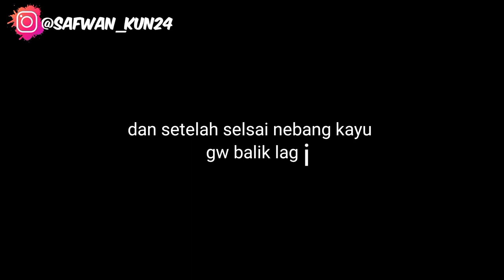main survival lagii yak guys yak minecraft pocket editon mcpe (survival mcpe di bulan ramadhan)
oke let's goo